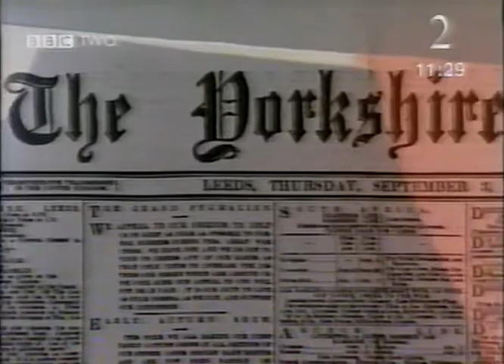First World War Recruitment